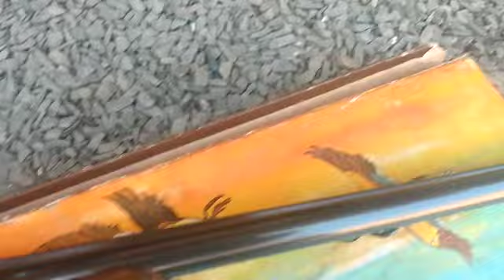Espingarda dois canos, top de linha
coronha envernizada cano com oxidação negra